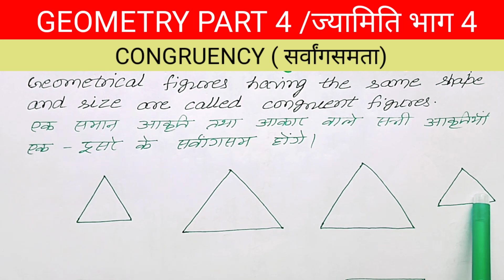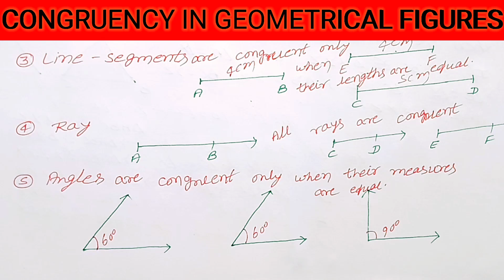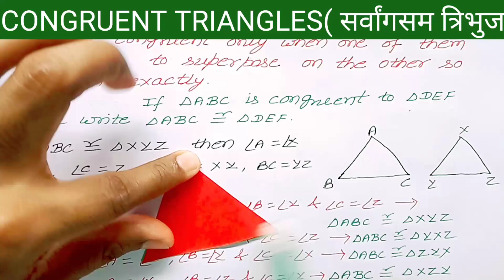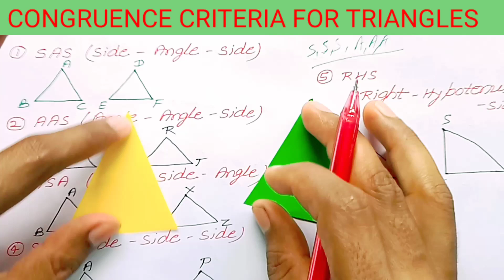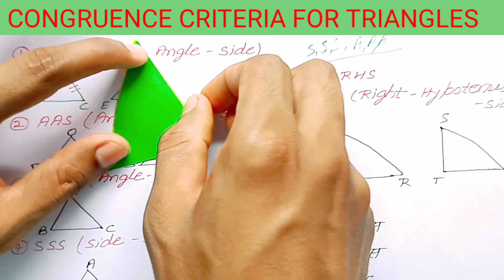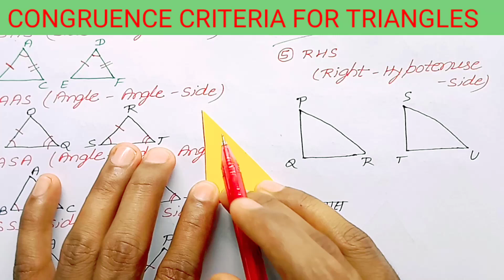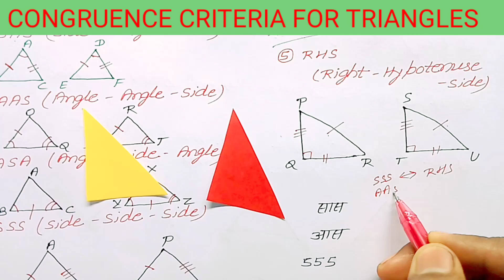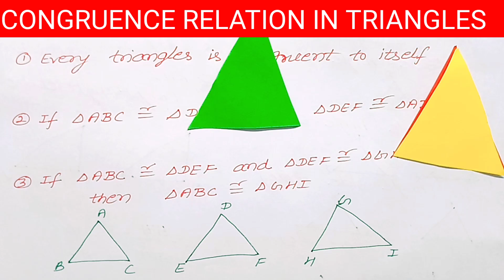Geometry part 4/ ज्यामिति भाग 4/ Congruency#सर्वांगसमता by Banshidhar sharma sir@Smartbrains1993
GEOMETRY PART 4 BY BANSHIDHAR SHARMA SIR
What is congruency?
How triangles are congruent?
Necessary conditions to become congruent triangle
what is SSS congruence criteria?
What is AAS congruence criteria?
What is ASA congruence criteria?
What is SAS congruence criteria?
What is RHS congruence criteria?
How we can write when two triangles are congruent?
what are the congruence criteria for triangles?
सर्वांगसमता क्या है?
त्रिभूज सर्वांगसम कब होंगे
त्रिभूज के लिए सर्वांगसमता प्रतिबंध
भुजा भुजा भुजा
भुजा कोण भुजा
कोण कोण भुजा
कोण भुजा कोण
समकोण कर्ण भुजा
बंशीधर शर्मा सर से